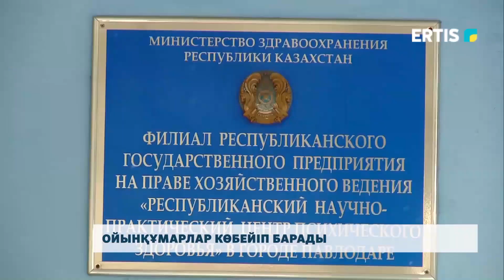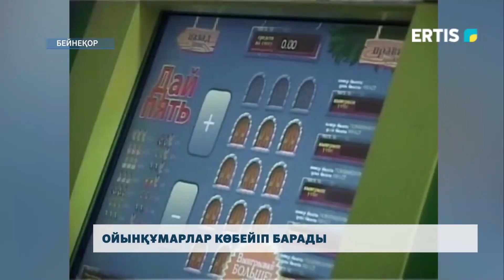Ойынқұмарлар көбейіп барады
Құмар ойындарына салыну – бүгігі таңда қоғамның өзекті мәселелерінің бірі. Дәрігерлер өңірімізде бұл жағдайға ұрынғандар саны жыл санап артып жатқандығын айтады. Жыл басынан бері арнайы орталыққа 4 адам жүгініпті. Ал, одан емделу үшін 2 айдан бастап, 2 жылға дейін уақыт керек.